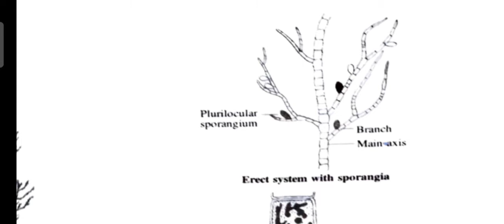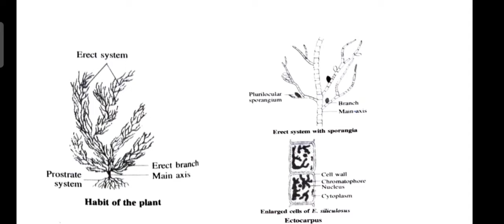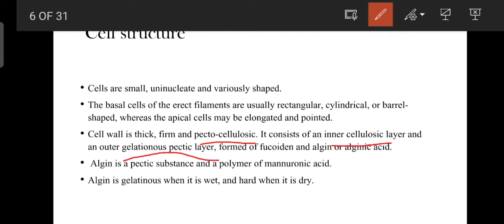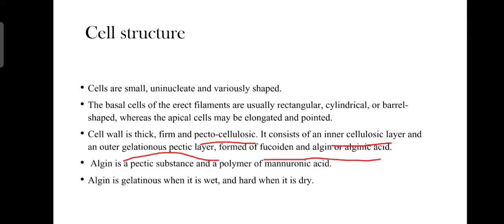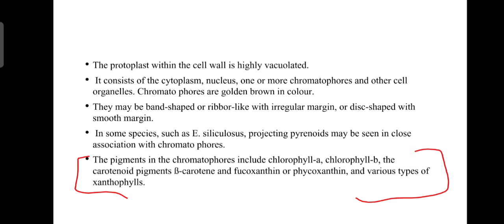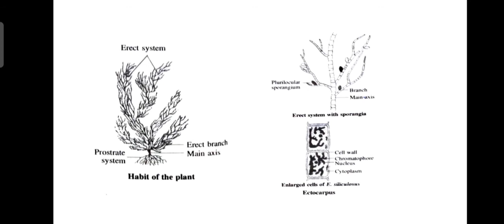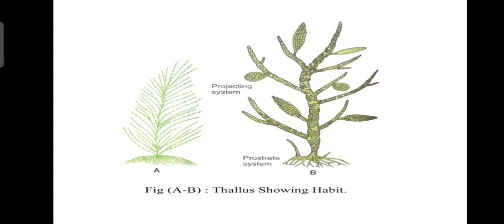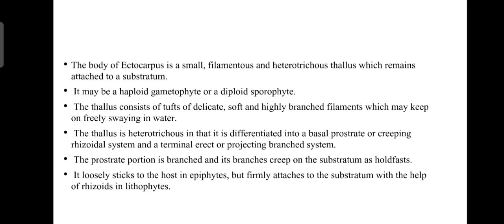ECTOCARPUS| PART 1| PLANT BODY| BOTANY | MG UNIVERSITY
This video discuss about Plant body of Ectocarpus

Study well